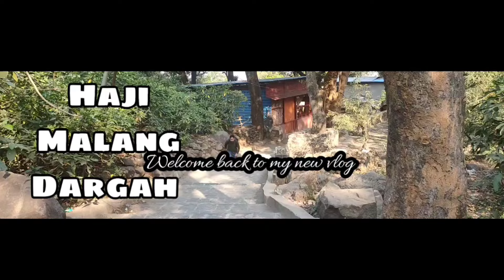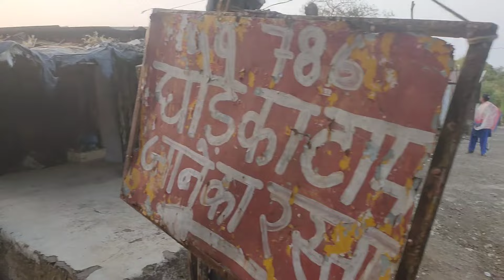How to Reach Haji Malang# only 70₹